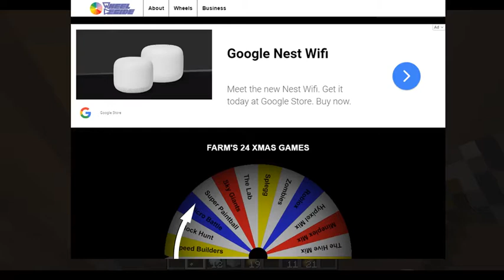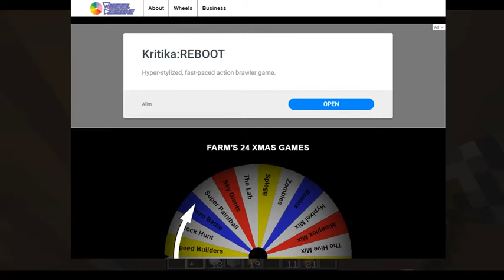FarmHandJoe's CHRISTMAS COUNTDOWN DAY 2!